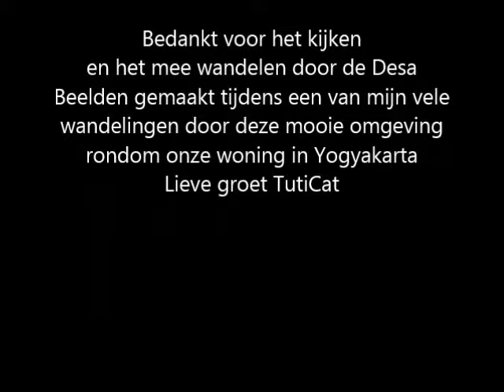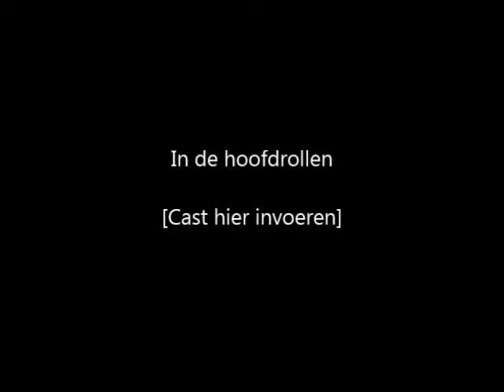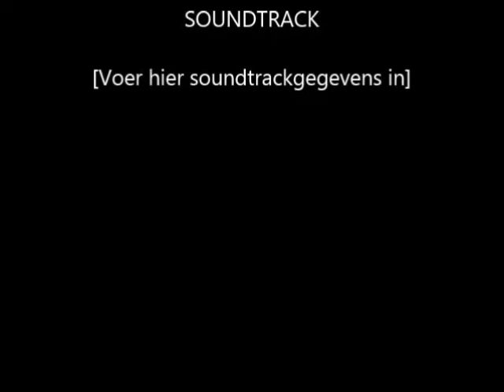27 1 2014 In de Desa van TutiCat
Foto's gemaakt tijdens wandeling in de desa ten Zuiden van ons huis...